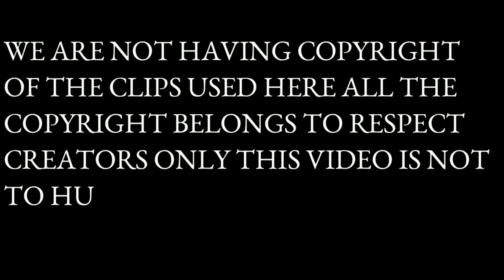EDUCATIONAL VIDEO BEWARE OF GROOMING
Child Predators: Grooming & Pedophile Tactics

Childhood sexual abuse is preventable with education and awareness - Lauren's Kids promotes awareness, education, and healing.

What are the warning signs of Pediphile?
Gives gifts or special privileges for no apparent reason. Overly affectionate/playful with children – hugging, tickling, wrestling, holding or having a child sit on their lap. Disregards “no” “stop” or other efforts from a child to avoid physical contact. Long stares or periods of watching a child.